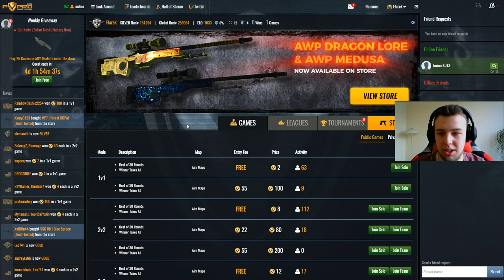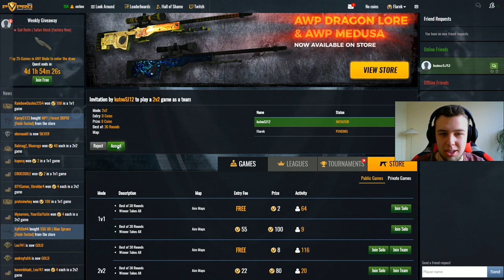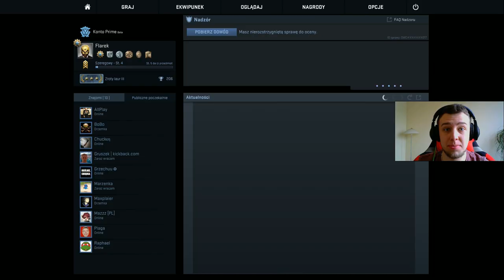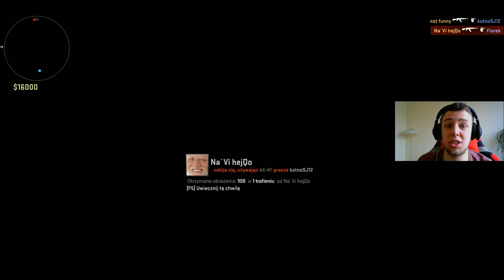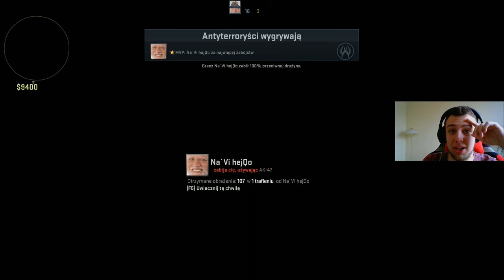A myślałem że umiem strzelać! CS:GO z kumplami! (w: KutnoSJ12)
Czołem misiaczki! dzisiaj wraz z kutnem postanowiliśmy zagrać 2 vs 2 w cska! czy umiemy strzelać? zobaczcie sami :D